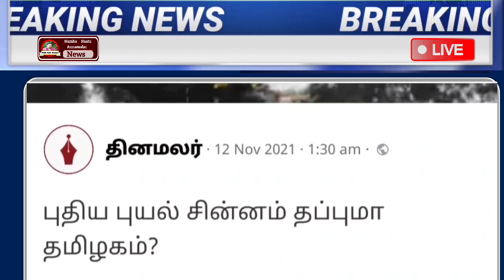காலை 8 மணி முக்கிய செய்திகள் | Today Headlines | Morning Headlines | Bus News | Ration Card